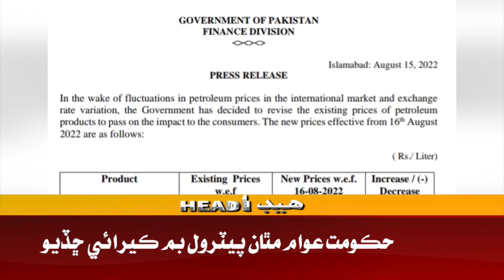Awaz Tv News Headline 2 PM | 16-08-2022